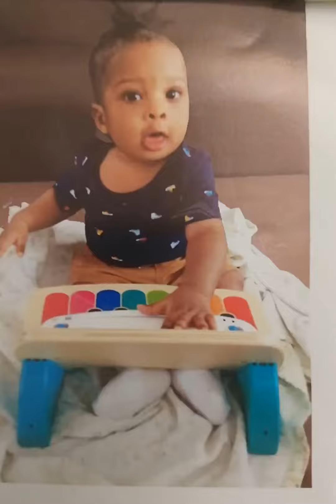OUR GRADUATION CEREMONY: WE ARE 8GENS IDENTICAL TWINS. WALK THE CEREMONY WITH US & OUR BROTHER!